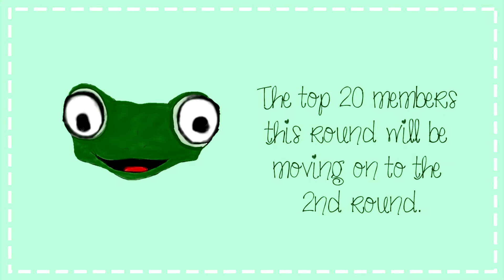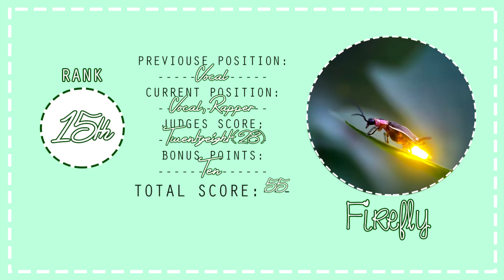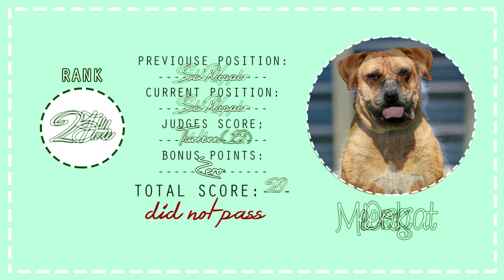[WILDLIFE] ROUND 1: RANK REVEAL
@ Cobra's one it's supposed to be 14th and NOT 17th that was a mistake

HEY GUYS! So ROUND 1 has finally ended and it's time to reveal the ranks of each member!! The top 20 members will pass on to round 2 however the bottom 5 will be Eliminated.